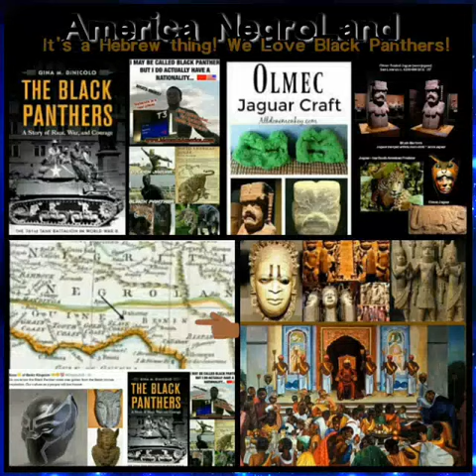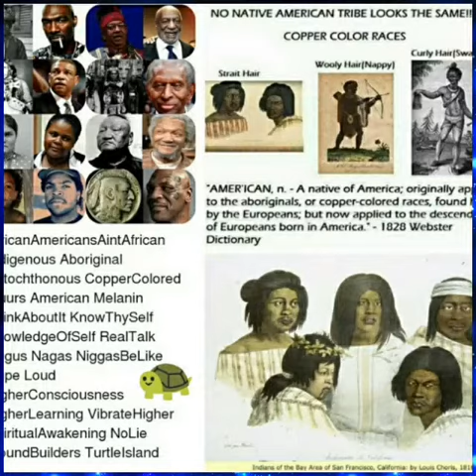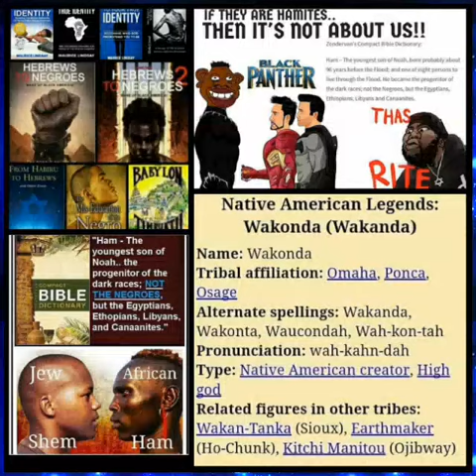Black Panther Deception IV